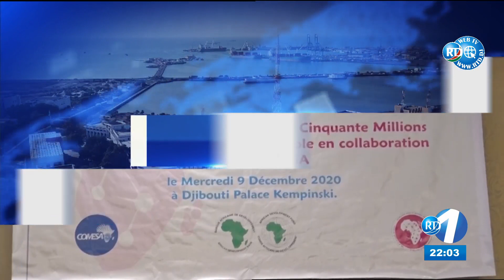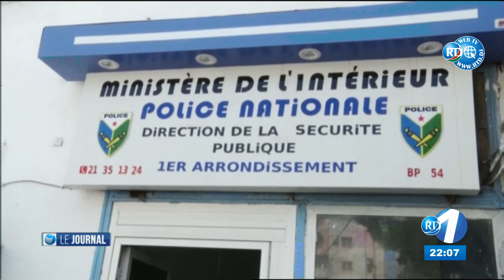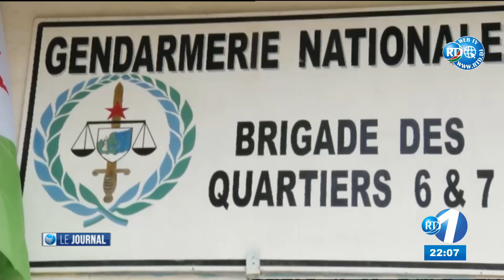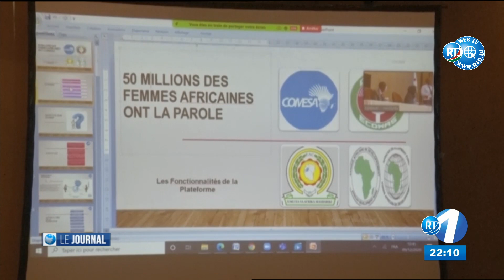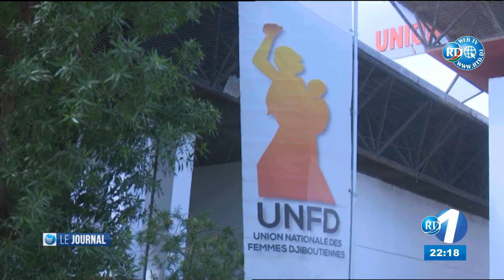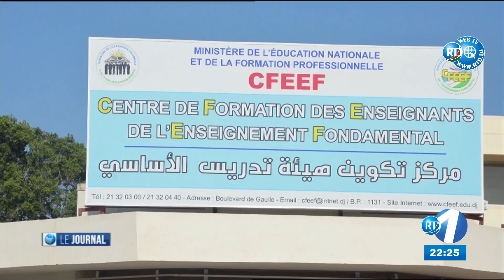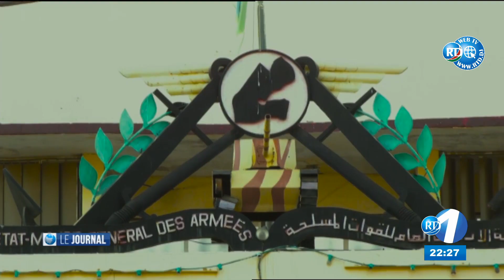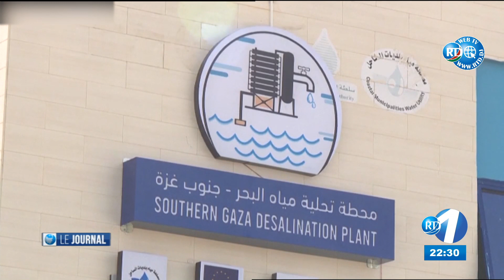Journal en Francais du 09/12/2020